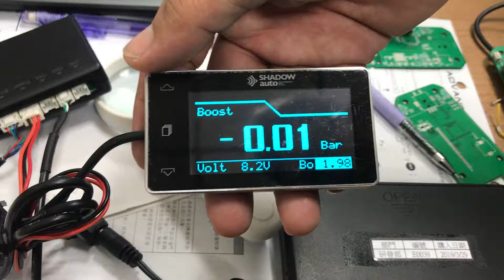[功能]Shadow FD gauge峰值清除功能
峰值清除給力教學
Features
The large OLED display panel has high contrast, high brightness, and provides great resolution, while the water blue font makes it totally futuristic.
4 in one display feature enable the device to show 4 sets of car status info all at the same time.
Built-in HUD function enables you to read the info more easily by keeping your head up
Adapting external sensor to collecting data, help feed back the information faster, more accurate and with less error.
The device corresponds to multiple temperature and pressure sensors, so you can mix and match as you wish.
The device has built-in warning, peak recording, unit switching, and multi displaying modes that you can choose.
The intuitive UI operating interface help you use and get familiar with fast and easily.
The sleek and smooth aluminum frame makes the device feels and looks like a boutique
The design of separating display and control units makes it super easily to hide the wires.